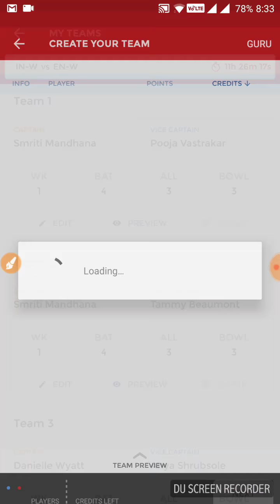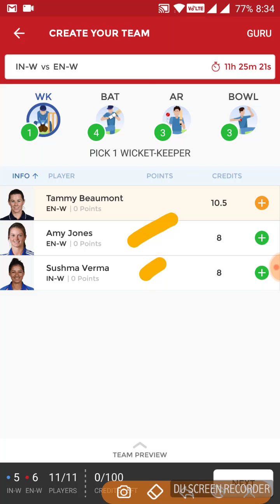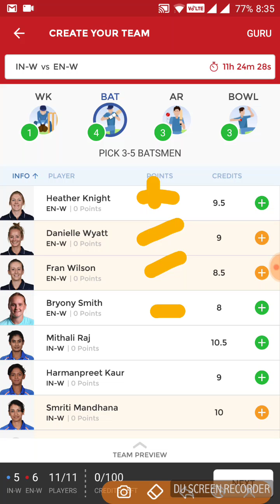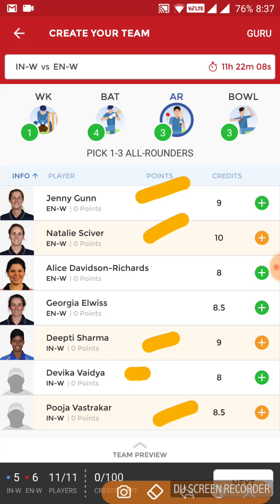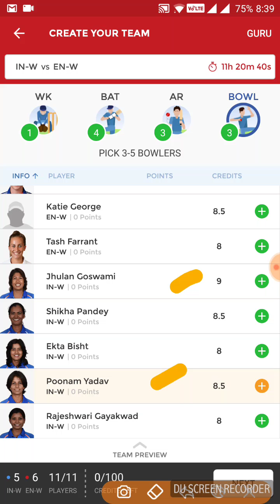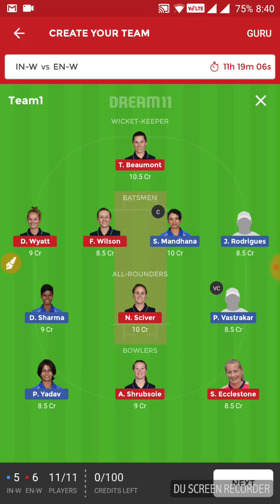IND-W vs ENG-W DREAM11 TEAM for 1st ODI | India-W vs England-W, 6 Apr 2018